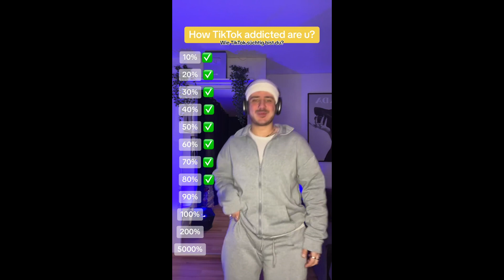ULTIMATE Tiktok Dance Challenges Compilation of 2024 [NEW] | Trending #56